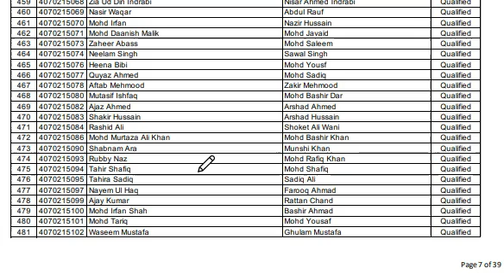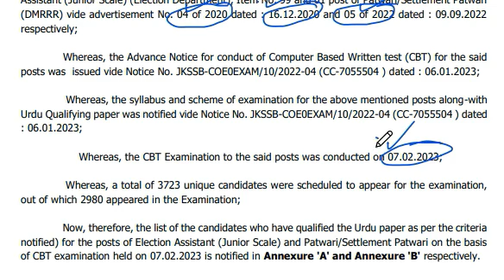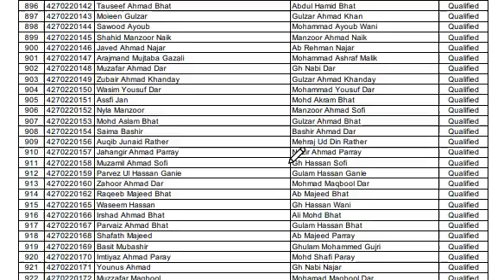JKSSB Result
Those who NEED  following Current Affairs PDF for Rs 39 Only.
1. August complete month
2. September complete month
3. October complete month
4. November 1 to 16
5. January complete month
6 February complete moth

1. August complete month
2. September complete month
3. October complete month
4. November 1 to 16
5. January complete month
6 February complete moth